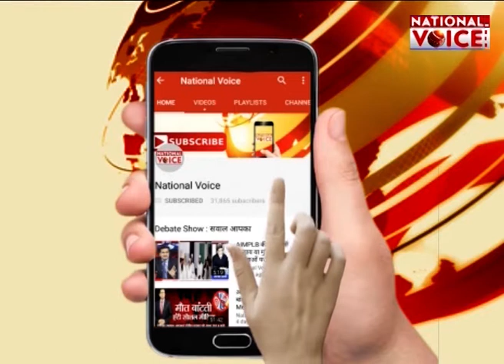Maharashtra में मराठा आरक्षण की भड़की आग! || BREAKING | NATIONAL VOICE